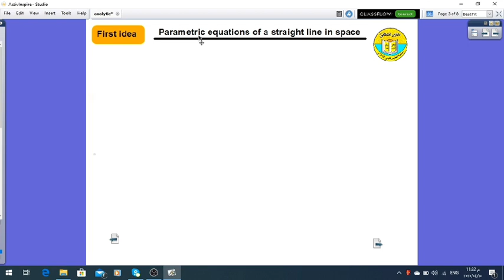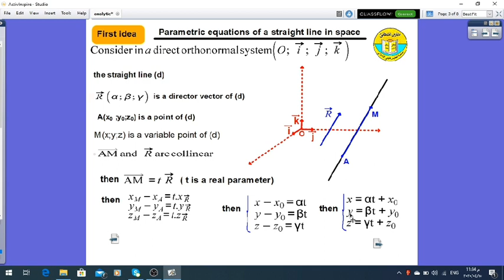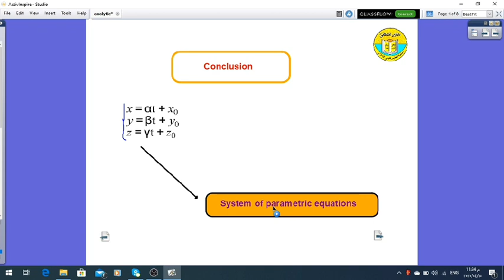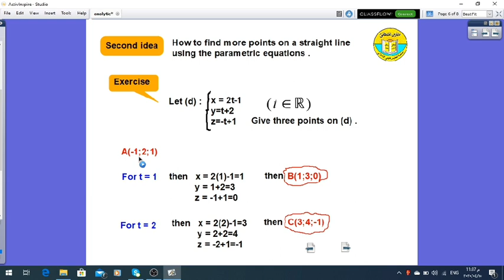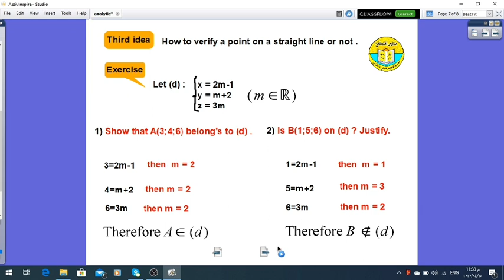Maths LS analytic study haydar omiess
التعليم عن بعد
e-learning